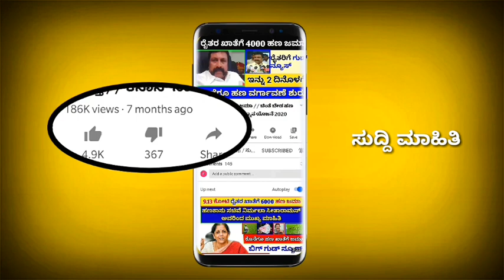ಕಿಸಾನ್ ಸಮ್ಮಾನ ಹಾಗೂ ಫಸಲ್ ಭೀಮಾ ಯೋಜನೆ ಕುರಿತು ಗುಡ್ ನ್ಯೂಸ್/ ಪ್ರತಿಯೊಬ್ಬ ರೈತರೂ ಒಂದು ಬಾರಿ ವಿಡಿಯೋ ನೋಡಲೇಬೇಕು!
Suddi Mahiti / ಕನ್ನಡ ಕಿಸಾನ್ ಸಮ್ಮಾನ ಹಾಗೂ ಫಸಲ್ ಭೀಮಾ ಯೋಜನೆ ಕುರಿತು ಗುಡ್ ನ್ಯೂಸ್/ ಪ್ರತಿಯೊಬ್ಬ ರೈತರೂ ಒಂದು ಬಾರಿ ವಿಡಿಯೋ ನೋಡಲೇಬೇಕು!